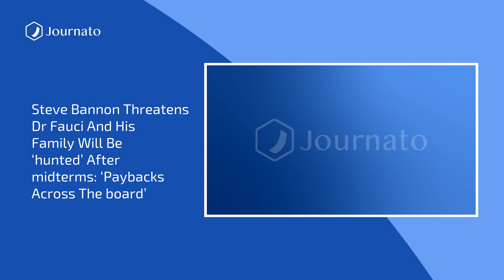Journato | Evening News Top Headlines | Oct 25, 2022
Sources :
Ukraine war: UN nuclear watchdog to revisit sites amid Russia ''dirty bomb'' claim
Six killed as Israel targets militants in West Bank raid
Zelenskyy says Ukraine has not received ''a single cent'' towards $17bn recovery plan
Ukraine needs foreign aid to build a future apart from Russia, says Kyiv mayor
US charges alleged Chinese spies in telecoms probe case
‘World’s dirtiest man’ dies in Iran at 94 a few months after first wash
COP27: Share your climate questions
Steve Bannon threatens Dr Fauci and his family will be ‘hunted’ after midterms: ‘Paybacks across the board’
Adnan Asic death: Dublin pedestrian killed in ''violent assault''
Hu Jintao: Fresh China congress footage deepens mystery over exit
Russia-Ukraine war latest: what we know on day 244 of the invasion